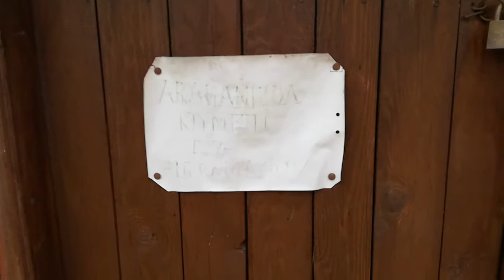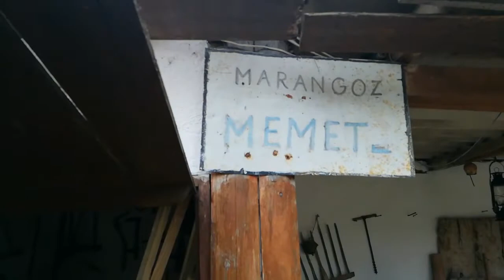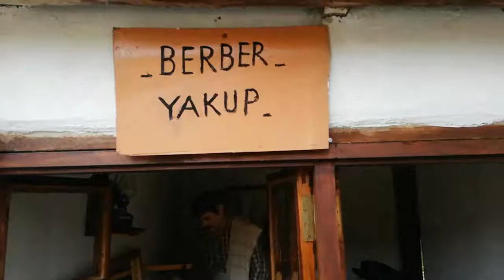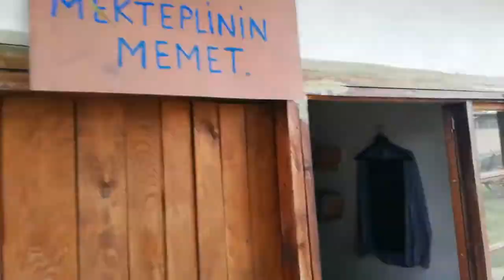İZMİR MAKET KÖY